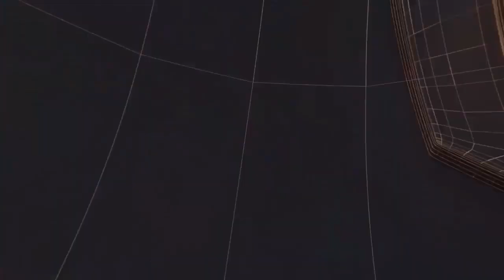मुर्दा मवेशियों का मांस काटने वाले गिरफ्तार। II TODAY24 NEWS CHANNEL 24x7 II